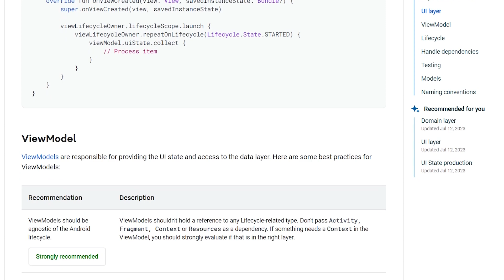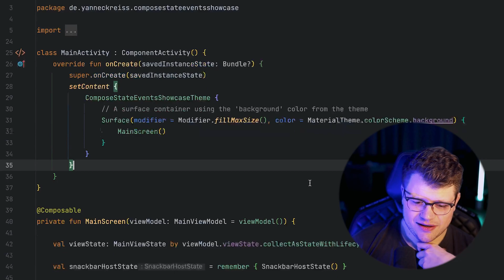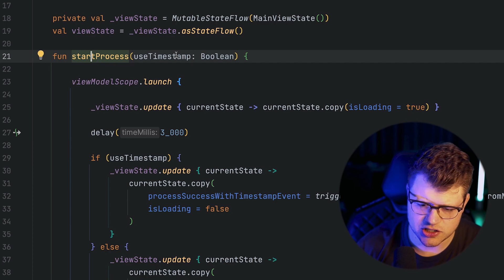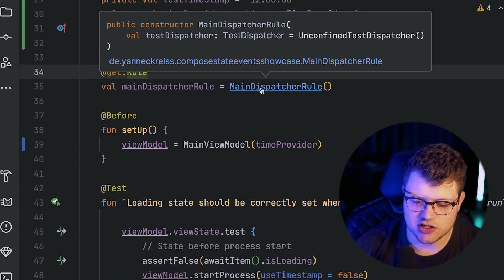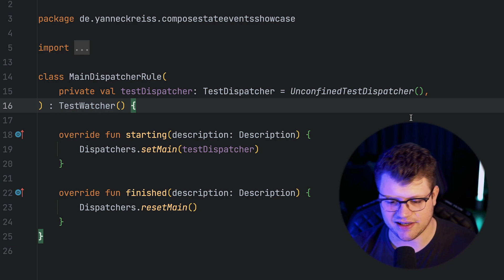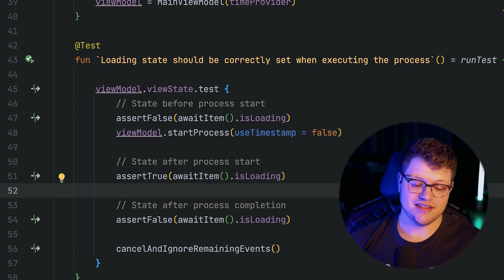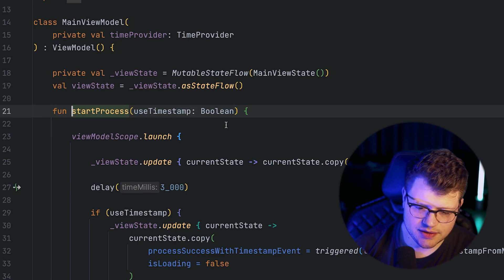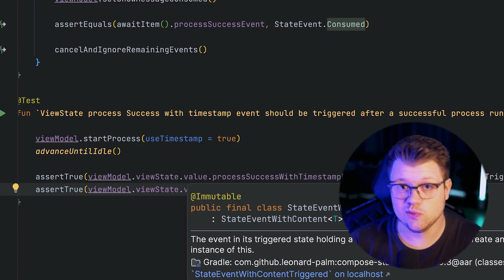Easy ViewModel UI State Testing in Android with KotlinX Coroutine Test and Turbine Library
In this video, we delve deep into the world of Android ViewModel UI state testing using KotlinX Coroutine Test and Turbine Library. As Android developers, following the recommended architecture, testing ViewModel UI State and its updates is crucial. In this tutorial, we'll show you step-by-step methods to ensure your Android ViewModel is robust and reliable.